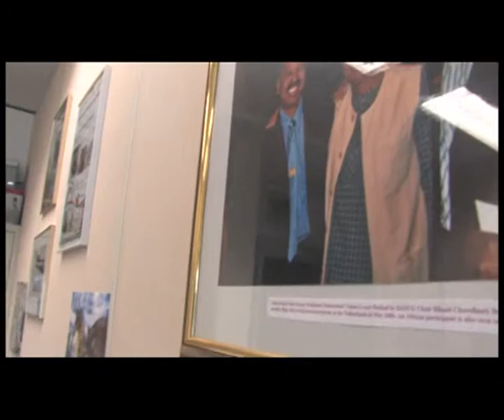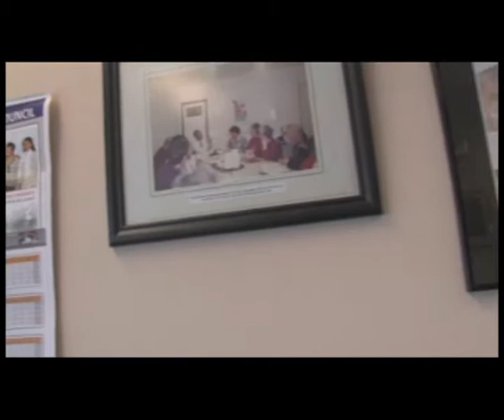Interview of BikashChowdhury Borua. Social Activist, Denhaag, Natherland. Director Arun Chowdhury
BIDESHE BISHISHTO BANGALI. On aired Channel-i. Bangladesh. 22nd December, 2015.